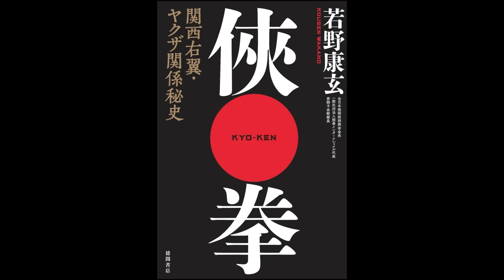【新作】三代目竹内組計画が狂った〇〇！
信州後藤一家ちゃんねる
【新作】